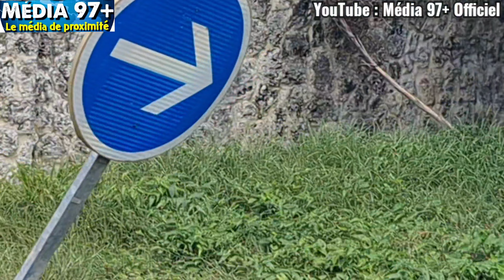M. Pantoufle nous explique les circonstances du vol de son vélo, lors de la marche du 1er Mai.